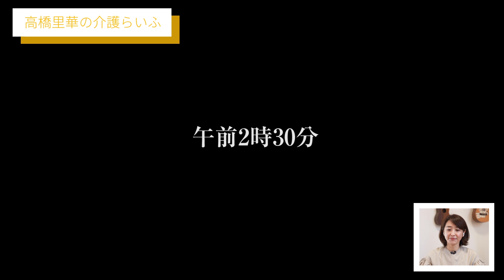義父の退院後。決めました❗️【高橋里華の介護らいふ】93歳認知症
💓 高橋里華の介護らいふ

今回は、義父の退院後。
施設にするのか、在宅介護にするのかを家族で話し合いました。
そして、決断しました❗️

本編後半でお話します。

一方で、父が緊急入院をしてしまいました。
突然、大量の下血をし即入院。

大腸癌の疑いがあるということで、早速検査がはじまりました。

結果は、腫瘍はみあたらないから、おそらく大腸憩室炎でしょうと。

しかし、
前立腺にあやしい影があるので、もしかするとそれが腫瘍の可能性があると言われてしまいました。

なのに、どうしても退院すると
言い張る父。
理由は、
飼っている鳥と金魚がどうしても心配だと。

困ったもんです。

そして、母のコロナワクチン予防接種の予約が取れたので、
問題がなければ、今週末に接種できそうです。

周囲がざわざわとしてきたので、深呼吸をして
ひとつひとつ乗り越えていきます❗️